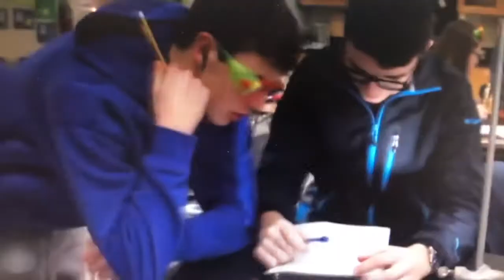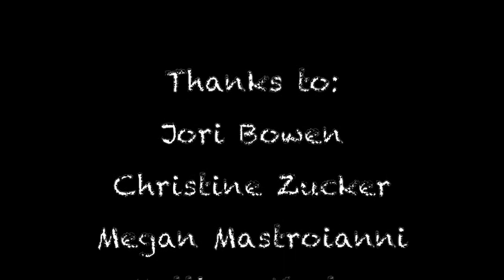Eagle Pride—December 2020